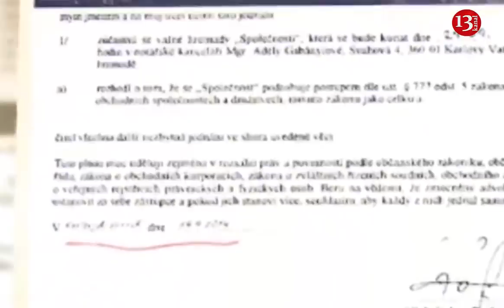"Paşazadə İranın agentidir, onlardan asılıdır, ona görə səsini çıxara bilmir" - Hafiz Hacıyev